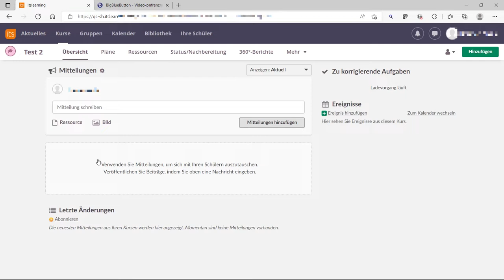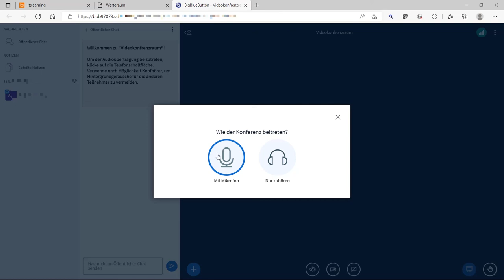1 Einrichtung eines Videokonferenzraums mit BBB